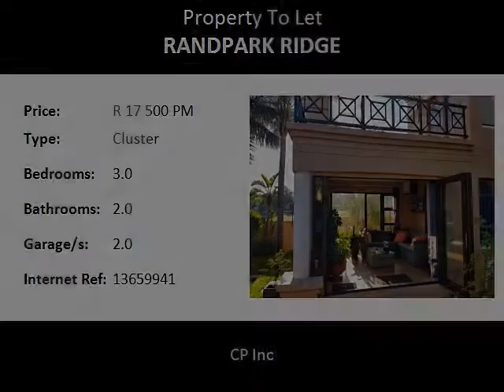3.0 Bedroom Cluster To Let in Randpark Ridge, Randburg, South Africa for ZAR R 17 500 Per Month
Bedrooms: 3.0
Bathrooms: 2.0
Garages: 2.0
Price: R 17 500 Per Month

Property Description:

A Stunning unfurnished/furnished 3 Bedroom and 2 bathroom cluster to rent in Bayswater Place:

This duplex has been spectacularly decorated by the owners, each room has its own theme with natural sunlight that lightens up this beautiful home. Bayswater place is situated in a very quiet well-maintained cul-de-sac with only 40 units. The house itself is positioned with breath-taking views of a farm with a beautiful pond. You only need to step onto the balcony and settle into a hammock and take in the views of ducks and swans with sounds of many birds, neighing horses, ponies and frogs, this home makes one feel that they have escaped to wild, while living in the city . There is a solar geyser that reduces the cost of your monthly electricity bill. Optic fibre cables are available for speedy connectivity to the internet. There is a private gardener is responsible for the maintenance of the garden and pool all year-round. The property can be let out furnished or unfurnished.

Distance:

Food and Entertainment:

Steers0.63km
Cats0.66km
The Indian Chef0.79km
Wimpy0.79km
Golden Dragon0.81km
Pizza Pasta Grill0.81km
Chuckleberrys0.81km
Nando's0.83km
Blacksteer0.85km
Skippers0.85km
Spur0.86km
Scooters0.86km
Mochachos0.86km
The Grill Shop0.88km
The Keg and Brewer0.93km
KFC0.94km
Fontana0.99km
Luigi's1.00km

Education:

Kingsway Centre Of Concern0.78km
Trinity House High School0.99km
Trinity House Preparatory And High School0.99km